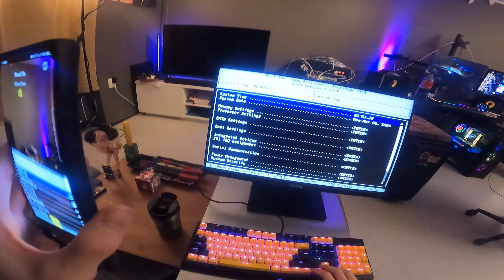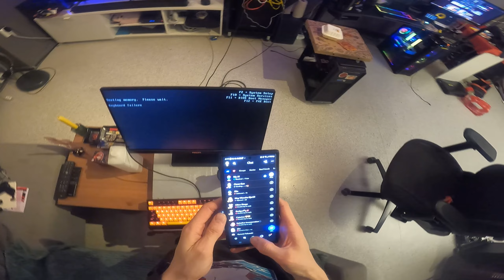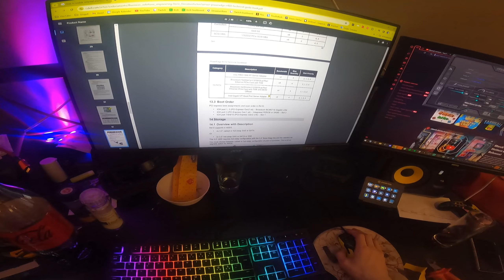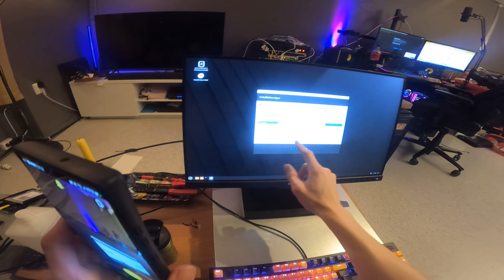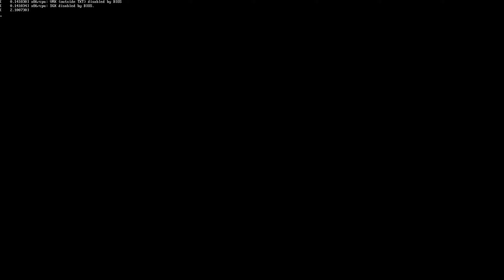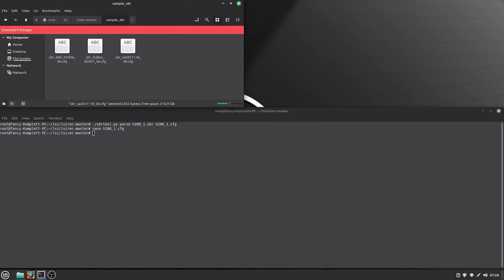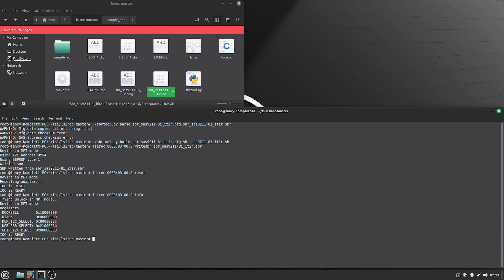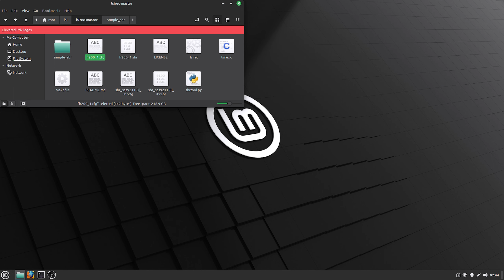Should have bought an R710 to begin with... Pt.1 (4.Mar.2024)